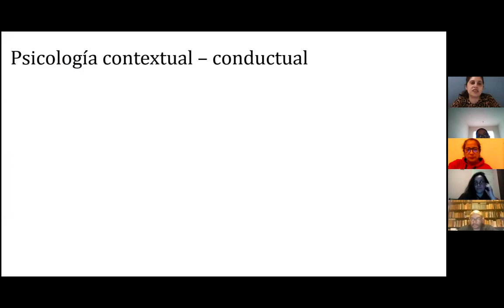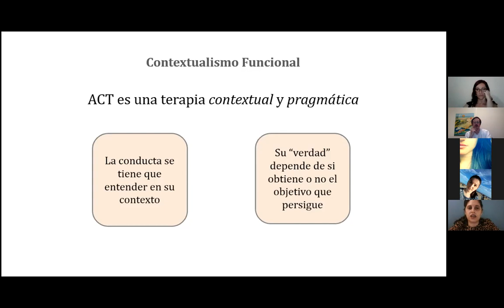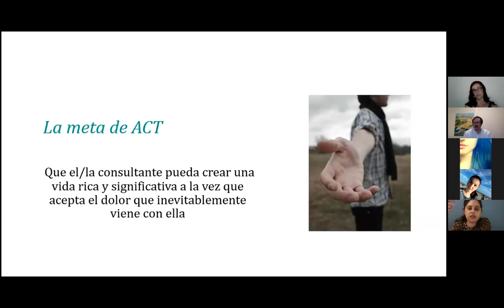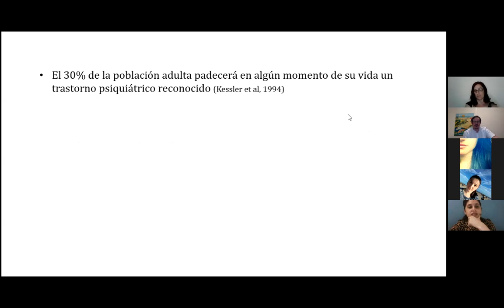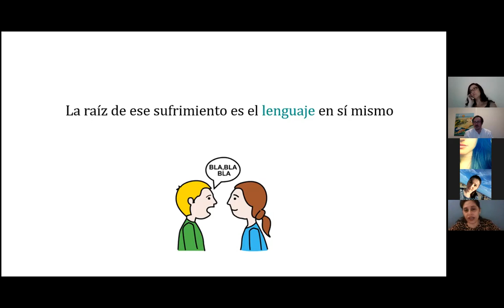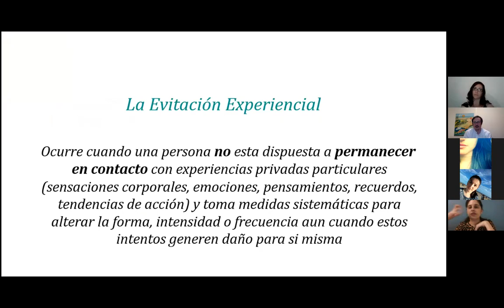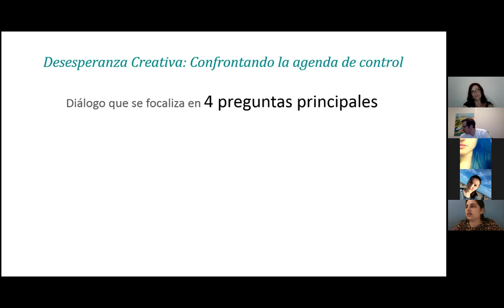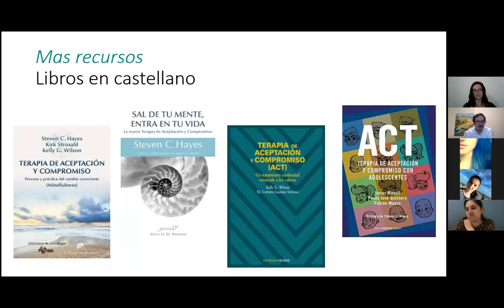"Terapia de Aceptación y Compromiso (ACT)". Dra. Paula Soledad José Quintero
“Seminarios puertas abiertas” (online)
Título: Terapia de Aceptación y Compromiso (ACT)
Impartido por:
Paula Soledad José Quintero
Doctora en Psicología (Universidad de Flores) - Licenciada en Psicología (Universidad de Buenos Aires) con Diploma de Honor - Trainer en DBT Latinoamérica para Btech/Linehan Institute, Seattle EEUU) - Docente de la formación para graduados en Terapia Dialectico-Conductual (Fundación Foro) - Directora-docente de la formación para graduados en Terapia de Aceptación y Compromiso (Fundación Foro) - Trainer en Talleres Internacionales de DBT, ACT y AC - Coordinadora y entrenadora de habilidades DBT en grupos de pacientes y familiares - Co-Directora Académica y Docente invitada regular en Master en Terapias Contextuales y de Tercera Generación- Universidad a Distancia de Madrid (UDIMA) e Itaca Formación. España - Co-autora del libro “Tratamiento Breve de Activación Conductual para Depresión” (2016). Editorial Akadia - Co-autora del libro “Terapia de Aceptación y Compromiso con Adolescentes” (2017) Editorial Akadia - Co-autora del libro “Activación Conductual para Depresión: Manual para participantes” (2018). Editorial Akadia - Autora de diversos articulos científicos y de divulgación de la ciencia conductual-contextual - Miembro de la ACBS: Association for Contextual Behavioral Science - Miembro del Capitulo Argentino de la ACBS

Fecha: miércoles 16 de diciembre  – Hora: 20:00 hs (Puntual) – Plataforma Zoom.

Dirigido: Psicólogos, Psiquiatras o estudiantes de ambas carreras  y profesionales de la salud.

Presentación: Lic. Tania Rodríguez (Analista Adleriana)
Coordinación académica: Andrés Buschiazzo (Analista Didacta)

Organiza:
Centro de Estudios Adlerianos – IAIP Uruguay